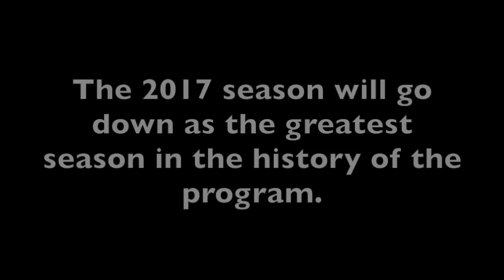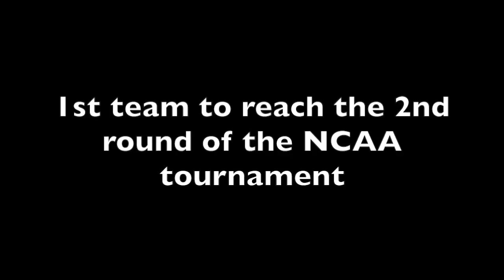2017 Point Loma men's soccer highlight film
The PLNU men's soccer team enjoyed its best season ever in 2017. The team went 14-3-2 and had a 16-match unbeaten streak which helped the Sea Lions host the NCAA West Regional. Here is a look back on some of the highlights of their season.